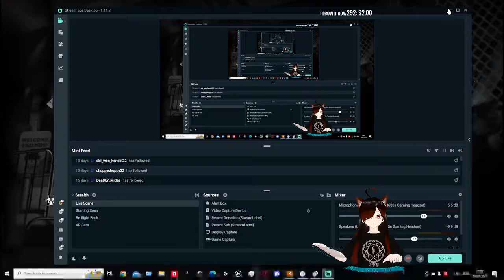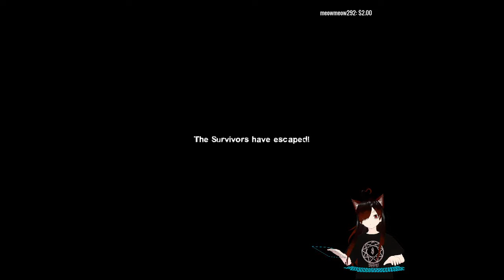Add-On Map (Part 32): Yama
A very beautiful and easy map with a Japanese theme. If you like Japanese culture, then this is the map for you. Overall I highly recommend it.